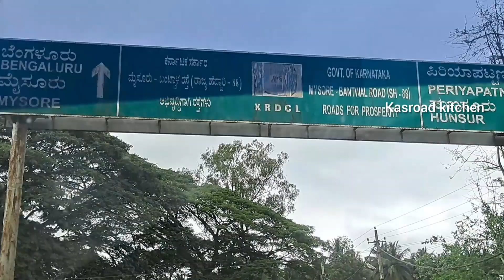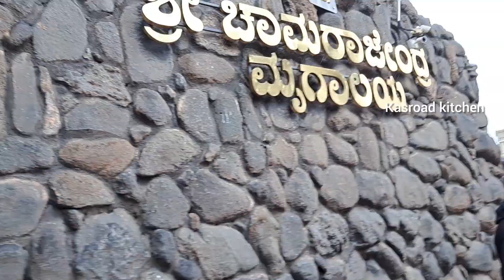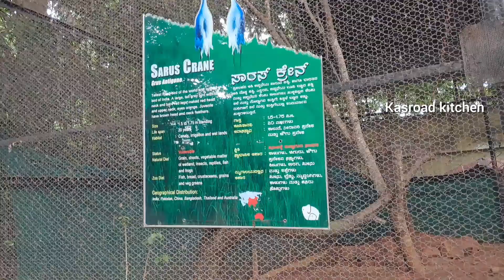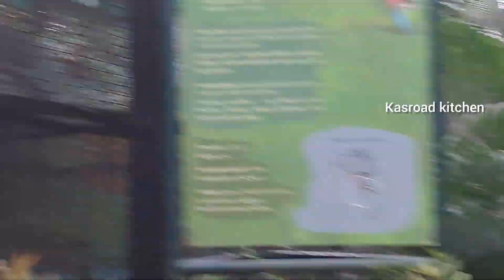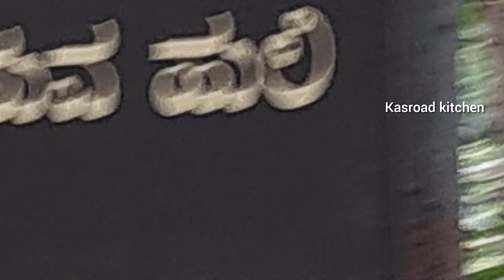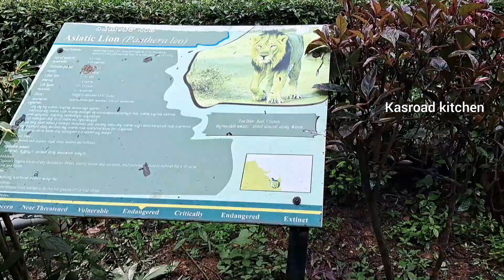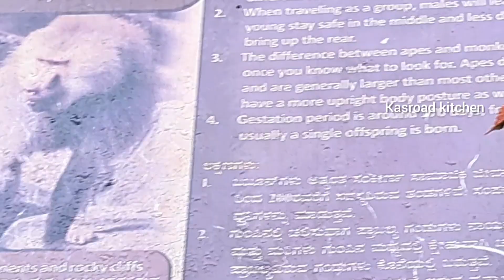MYSORE ZOO/A DAY IN MYSORE ZOO/MYSORE BEST TOURIST PLACE@kasroad kitchen